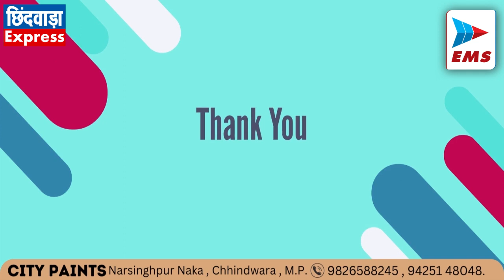CHHINDWARA LIVE।CHHINDWARA NEWS | EMS TV 03-Nov-2023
1. सबको मिलेगा अपना अधिकार - नकुलनाथ

सांसद नकुलनाथ ने जामई विधानसभा के विधायक प्रत्याशी सुनील उइके के समर्थन में प्रचार करते हुये कहा कि मुझे पूर्ण विश्वास है कि आप सभी 17 नवम्बर को पंजे की बटन दबाकर पुन: अपना विधायक सुनील उइके को चुनेंगे। जब आप सुनील उइके को वोट देंगे तो यह वोट कमलनाथ जी को भी जायेगा और उन्हें मुख्यमंत्री बनायेगा। उन्होंने कहा कि कमलनाथ मुख्यमंत्री बनने जा रहे हैं उनके शपथ लेने के उपरांत सभी के साथ इंसाफ होगा, नियम विरुद्ध खरीदी गई जमीनों की जांच होगी और पूर्व की तरह ही उनका अधिकार उन्हें वापस लौटाया जायेगा। जिले व प्रदेश की जनता के हितों को ध्यान में रखते हुये कमलनाथ के द्वारा दिये गये वचनों को भी प्राथमिकता से पूरा किया जायेगा।

2. प्रियानाथ ने परासिया के ग्रामीण अंचलों में किया जनसम्पर्क

आज प्रियानाथ ने परासिया विधानसभा क्षेत्र में जनसम्पर्क किया इस दौरान इस दौरान प्रिया ने कहा कि 18 वर्षों में रोजगार तो बढ़ा नहीं किन्तु बेरोजगारी भरपूर बढ़ी, आम नागरिक की आय सीमित रही परन्तु महंगाई खूब बढ़ी है और इससे प्रत्येक वर्ग और नागरिक की बचत क्षमता भी प्रभावित हुई है। जिस तरह हम सभी महिलायें अपने घर की जिम्मेदारी उठती है और अधिक से अधिक रुपयों की बचत करने की सोचती है ठीक उसी तरह इस दफा हमें अपने प्रदेश और जिले की जिम्मेदारी उठानी है। प्रियानाथ ने कहा कि भ्रष्टाचार और महंगाई से छुटकारा पाने के लिये कमलनाथ जी को भारी मतों से वियजी बनाना है। निश्चित ही आपका वोट परासिया से विधायक प्रत्याशी सोहन वाल्मीक को जायेगा, किन्तु यही वोट कमलनाथ जी को मुख्यमंत्री भी बनायेगा।

3. टॉवर पर चढ़ा युवक, मशक्कत के बाद उतरा

शहर के कोतवाली थाना अंतर्गत बीएसएनएल कार्यालय परिसर में लगे मोबाइल टॉवर पर एक युवक चढ़ गया। मशक्कत के बाद पुलिस ने रेसक्यू कर उसे सकुशल नीचे उतारा और  युवक की काउंसलिंग के बाद उसे परिजनों के हवाले कर दिया। मामले में मिली जानकारी के अनुसार शुक्रवार शाम करीब पांच बजे एक युवक बीएसएनएल कार्यालय परिसर में लगे टॉवर पर चढ़ गया और लोगों के समझाने के बाद भी उतरने का नाम नहीं ले रहा था।

4. निर्दलीय लड़ेंगे गोंडवाना प्रत्याशी

अखिल भारतीय गोंडवाना पार्टी के प्रत्याशी अब प्रशासन के द्वारा बी फॉर्म नहीं मिलने से गोंडवाना की बैनर तले पूरे मध्य प्रदेश में 60 प्रत्याशी लड़ेंगे निर्दलीय चुनाव आपसी विवाद के कारण प्रशासन के द्वारा प्रत्याशियों को बी फार्म प्रधान नहीं किया गया जिसके कारण गोंडवाना के प्रत्याशी पूरे प्रदेश में अखिल भारतीय गोंडवाना के बैनर तले निर्दलीय प्रत्याशी के रूप में चुनाव लड़ेंगे जिसकी जानकारी अखिल भारतीय गोंडवाना पार्टी के राष्ट्रीय अध्यक्ष झमकलाल सरेयाम ने दी।

5. वाहनो पर पुलिस की पैनी नज़र

चुनावी सुरक्षा की दृष्टि से पुलिस प्रशासन द्वारा जगह-जगह आने जाने वाले संदेश वाहन एवं काली फिल्म वाले वाहनों को चेकिंगकिया जा रहा है उसी क्रम में इंदिरा चौराहा के पास में देर रात को कोतवाली पुलिस एवं पुलिस बल के द्वारा वाहन चेकिंग की गई।

6. स्टेण्डिंग कमेटी की बैठक की बैठक सम्पन्न

कलेक्टर एवं जिला निर्वाचन अधिकारी मनोज पुष्प द्वारा कलेक्ट्रेट ने भारत निर्वाचन आयोग के निर्देशानुसार विधान सभा निर्वाचन 2023 के नाम निर्देशन पत्रों की वापसी के बाद कमेटी की बैठक ली। जिसमें मान्यता प्राप्त राजनैतिक दलों के अध्यक्ष,सचिव और प्रतिनिधि उपस्थित रहे।

7. खेलो इडिंया वेट लिफ्टिंग चैम्पियनशिप के लिए ऐश्वर्या पवार केरल  रवाना

खेलो इडिंया वेट लिफ्टिंग यूथ गर्ल्स चैम्पियनशिप का  आयोजन 6से 10 नवंबर को केरल में किया जा रहा है जिला जानकारी अनुसार इस चैम्पियनशिप में मध्य प्रदेश वेट लिफ्टिंग टीम में जिले की महिला वेट लिफ्टिंग खिलाड़ी ऐश्वर्या पवार को शामिल किया गया है ऐश्वर्या जिले की पहली महिला वेट लिफ्टिंग खिलाड़ी है जो खेलों इडिंया यूथ गर्ल्स वेट लिफ्टिंग चैम्पियनशिप में मध्य प्रदेश का प्रतिनिधित्व करेंगी।

8. पानी में डूबने और सडक़ हादसे में दो युवकों की मौत

अस्पताल पुलिस चौकी से मिली जानकारी के अनुसार सौंसर के मोहगांव निवासी रमेश पिता सुरभसिंह सीलू को गुरूवार देर रात मृत अवस्था में जिला अस्पताल लाया गया था। मृतक के परिजनों ने पुलिस को दिए बयान में बताया कि पुत्र रमेश सीलू हैदराबाद में मजदूरी का काम करता है। गुरूवार को वह हैदराबाद से मोहगांव लौटा था और पैदल घर की तरफ जा रह था। इसी दौरान पीछे से आ रहे बाईक सवार ने उसे जोरदार टक्कर मार दी। इस हादसे में युवक की मौत हो गयी। वहीं एक अन्य घटना में दमुआ के कन्हान नदी में एक युवक का शव मिला है। युवक की पहचान दमुआ के वार्ड क्रमांक 11 निवासी संजू पिता सरवन तायवाड़े के रूप में हुई है। परिजनों के मुताबिक संजू मिर्गी की बीमारी से पीडि़त था और फल फू्रट की दुकान में काम करता था। संभावना व्यक्त की जा रही है कि वह नदी किनारे पहुंचा होगा और मिर्गी आने से वह नदी में गिरा होगा। जिससे उसकी पानी में डूबने से मौत हो गई।